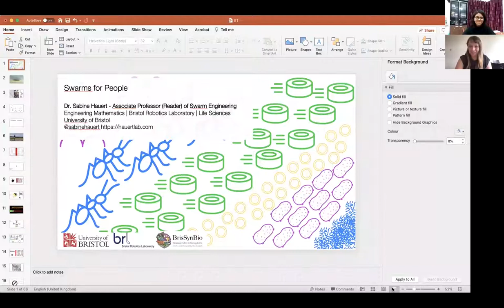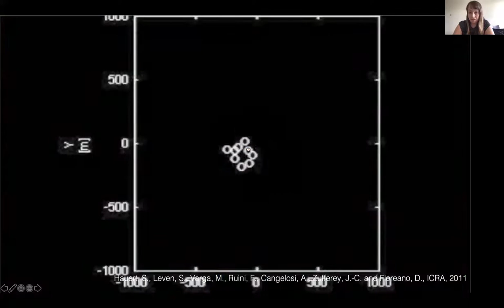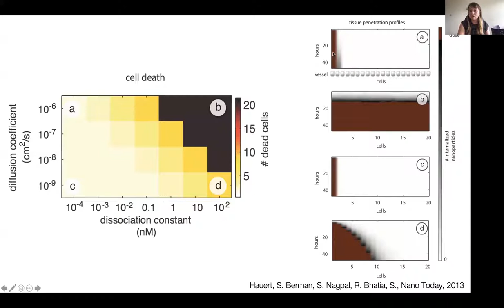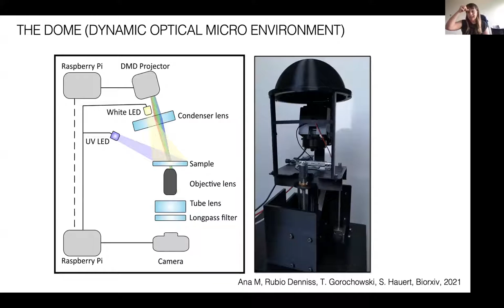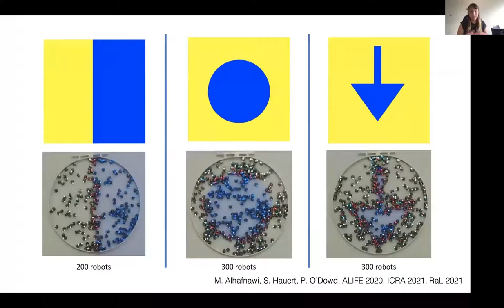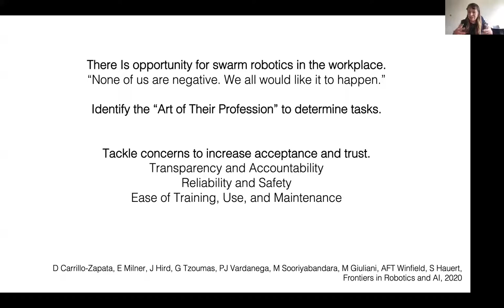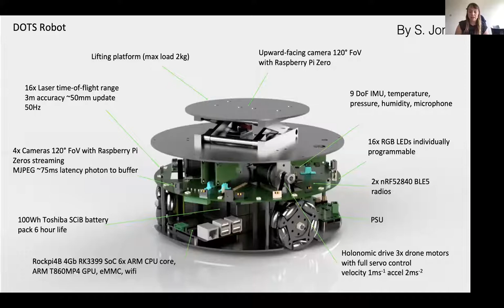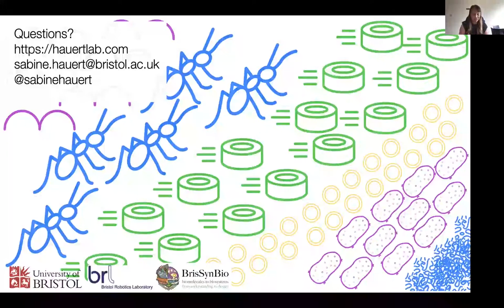Swarm Robotics | Dr. Sabine Hauert | IndustryX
IndustryX - Technologies of the Future
Swarm Robotics with Dr. Sabine Hauert, Associate Professor of Swarm Engineering at the University of Bristol, UK. She is also President and Co-founder of Robohub. Her research focuses on making swarms for people, and across scales, from nanorobots for cancer treatment, to larger robots for environmental monitoring.
The talk aims to cover the present and future of the field of Swarm Robotics, about the Bristol Robotics Laboratory, and how you can build a career in the fields of Swarm Intelligence and Robotics.